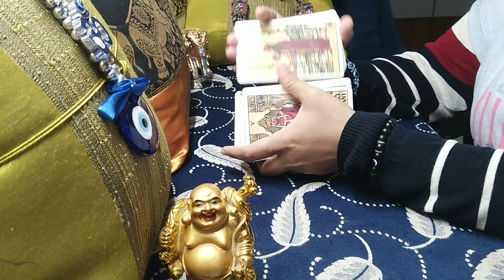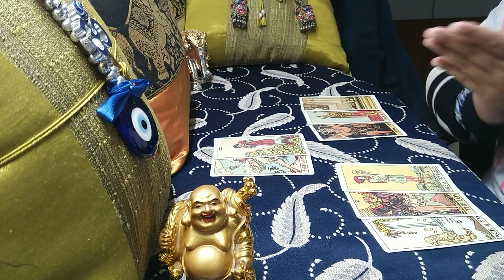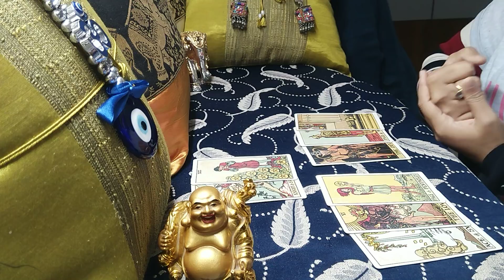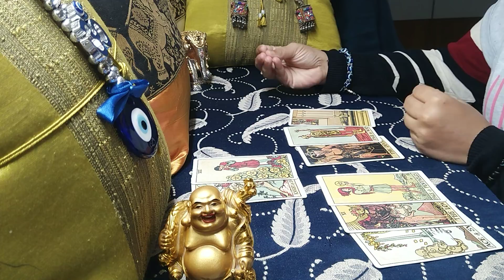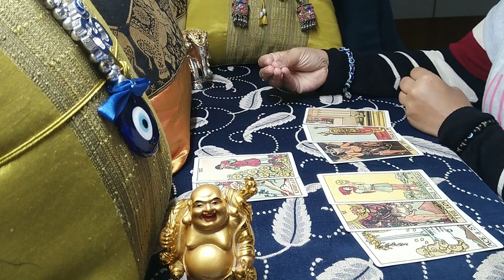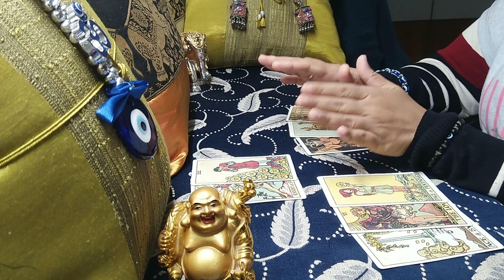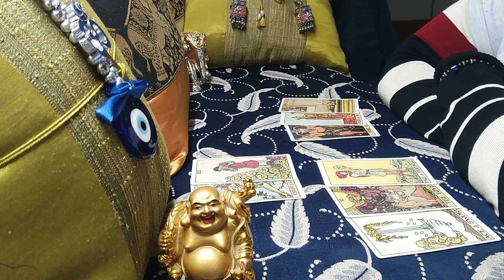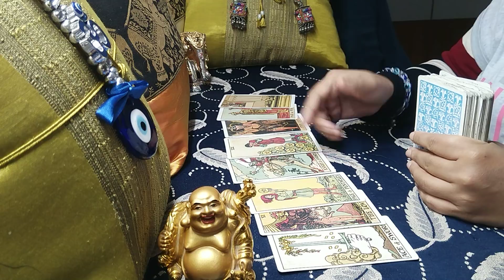ARIES♈ Omg...They are being forced and pushed to take action towards this connection...!"JUNE 2021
aries
aries tarot
aries tarot reading
aries june 2021 reading
aries june 2021 tarot
aries june 2021 tarot reading
aries june 2021 weekly
aries june 2021 love tarot reading
aries may 2021 reading
aries may 2021 tarot
aries may 2021 tarot reading
aries may 2021 weekly
aries soulmate reading 2021
aries 2021 tarot card reading
aries today

EXTENDED TITLE: "There is good potential. but you need to have some patience!"